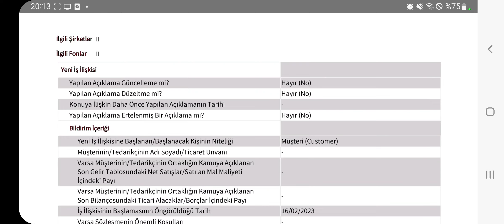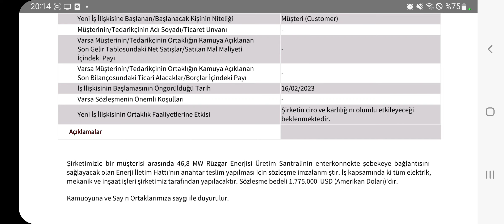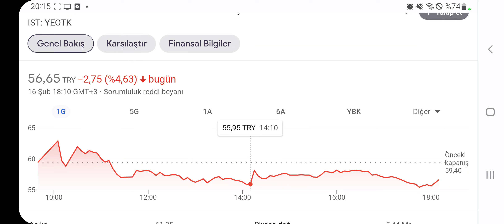33,5 Milyonluk Yeni İş Anlaşması Kap'ta! Hissenin Performansı Şaşırtıcı!